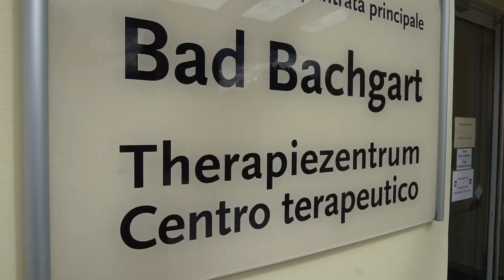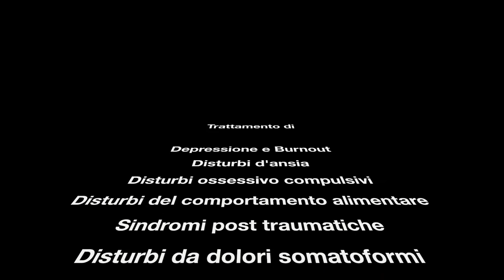Bad Bachgart - Centro di psicoterapia stazionaria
Il Centro Terapeutico Bad Bachgart con i suoi 65 posti letto ha come pertinenza la cura residenziale intensiva e globale di diversi problemi come: Depressione, Disturbi d’ansia, Disturbi ossessivo-compulsivi, Disturbi post-traumatici e da stress, Disturbi di personalità, Disturbi del comportamento alimentare, Disturbi somatoformi e Dipendenze.